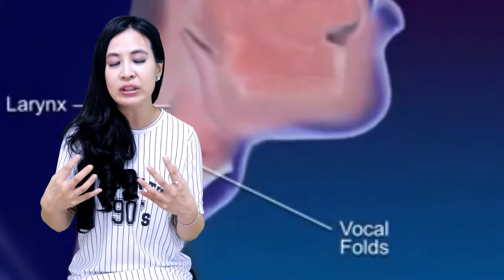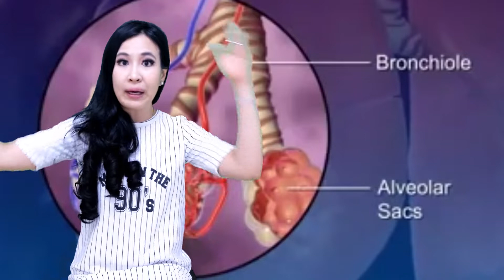Apakah virus corona bisa disembuhkan?